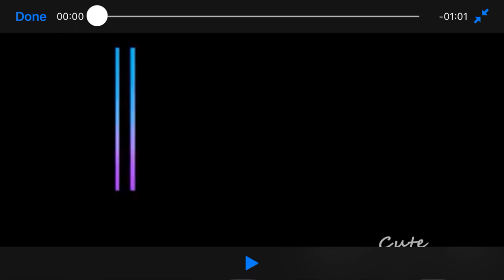Luvoratory meme fake collab with siege yt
Sorry is I got your oc wrong siege yt